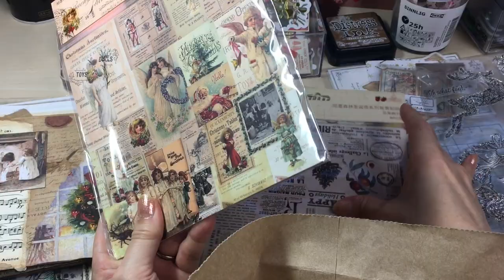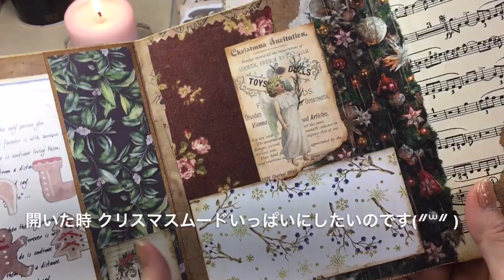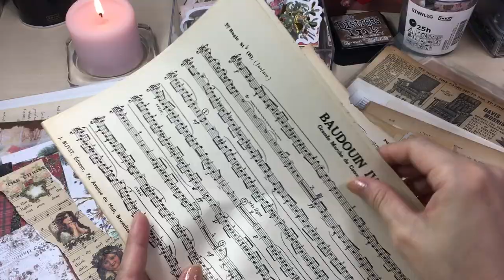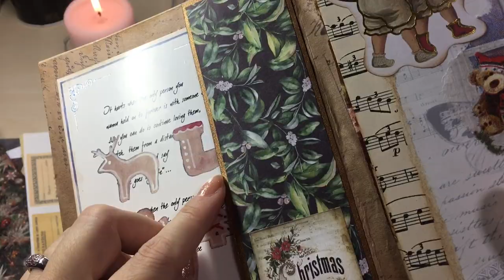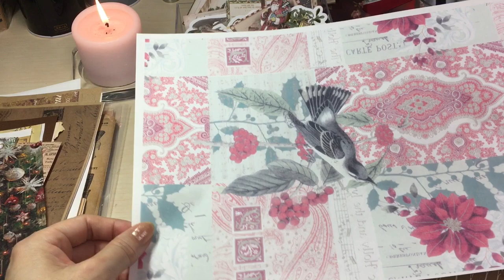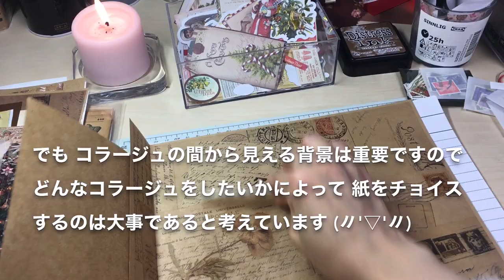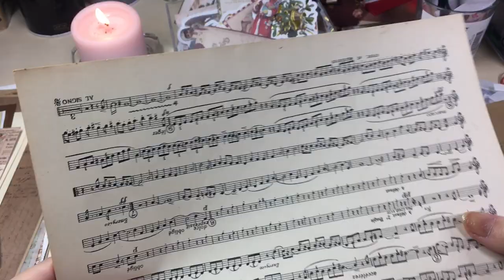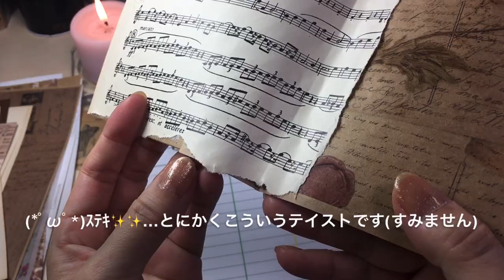紙もの♡クリスマスの小さなジャンクジャーナルを作ります（Christmas junkjournal)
クリスマスの紙モノ作業動画「前編」になります
とてつもなく長くなったので分けました😅
よろしくお願い致します(*' ')*, ,)✨ﾍﾟｺ

後編はコチラになります
【紙もの♡後編：クリスマスの小さなジャンクジャーナルを作ります】

よーやく体調復活です☺️
少しずつ元気になって参りました。
これまで、励ましやお気遣いの言葉を下さいました皆様、本当にありがとうございました🌟

クリスマス間近ですので、もう大がかり物は作れないな～と、でもクリスマスカードぐらいは送りたい……よし手作りしよう✨と、出来る範囲での紙モノ作業も現在進行中です。

一部を動画にしましたので、参考にもなりませんがよろしければぜひ✨

※動画の中で使用している自作ザインペーパーなどは、全て利用可能な範疇での作成＆使用です。